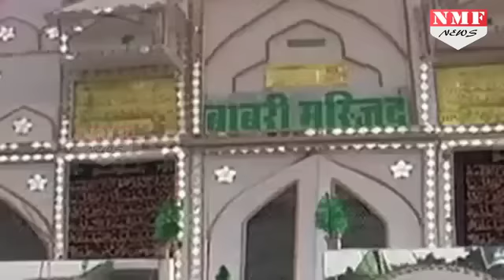Ram मंदिर मामले में Subramanian Swamy की अर्जी पर विचार करेगी Supreme Court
The Supreme Court on Friday decided to hear BJP’ Rajya Sabha MP Subramanian Swamy’s plea for urgent hearing on the Ayodhya matter next week. Swamy has been quite vocal about the Ayodhya and Ram Mandir issue and in the past had said that since the Ram Mandir was a part of BJP’s election manifesto, it could not be ignored. He had said that it was the party’s duty to the people to deliver on that promise. Swamy had admitted that the matter could not be solved with force and hence had urged the Supreme court to take action as the matter had been pending for 6 years.